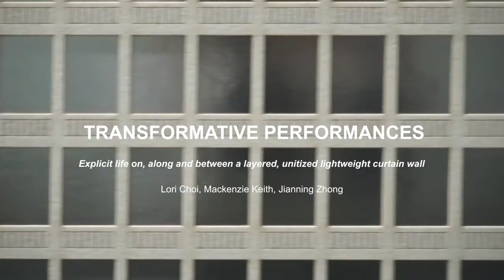Mies, Pavilion and Colonnade Apartments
Model of Mies van der Rohe's Pavilion and Colonnade Apartments by Mackenzie Keith, Jianning Zhong, Lori Choi
UCLA, Architecture & Urban Design, Spring 2015
Instructor, Mohammed Sharif